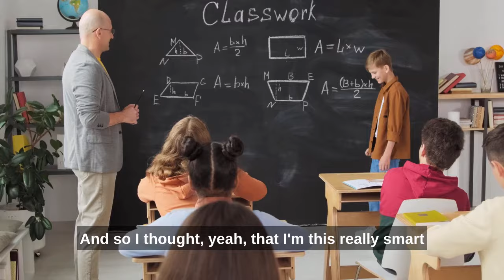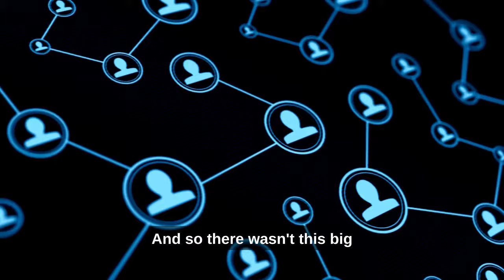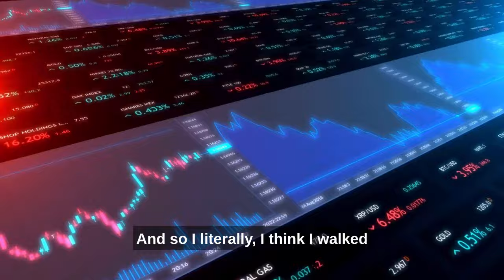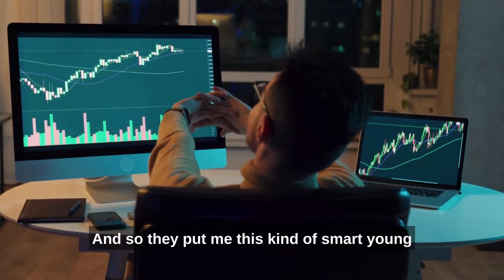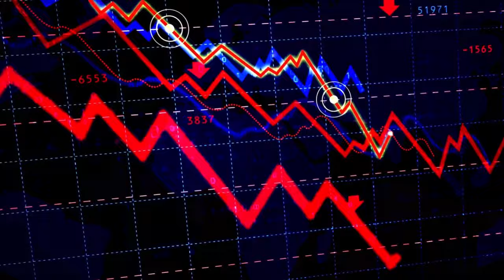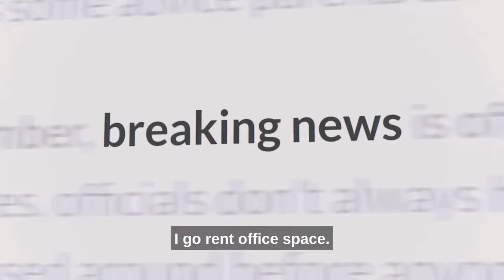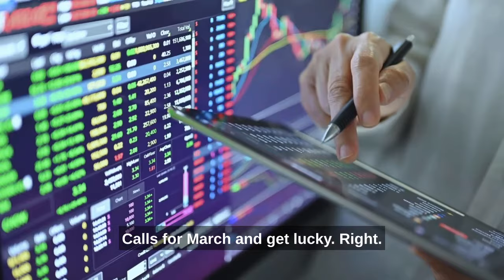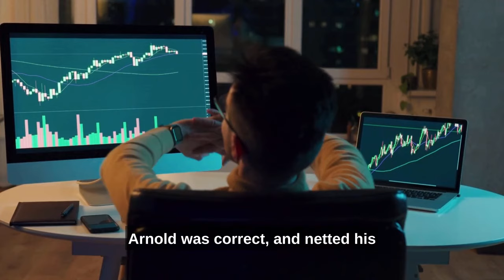How Trader John Arnold Became the Youngest Billionaire in the US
The story of how ex-Enron natural gas trader John Arnold became the youngest billionaire in the US

Great podcast on Digital Wildcatters with John Arnold.